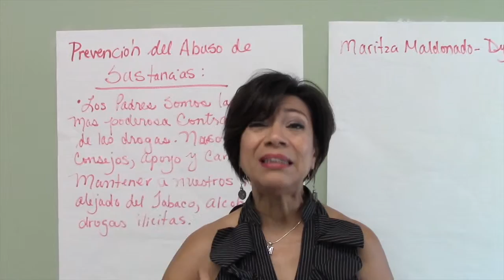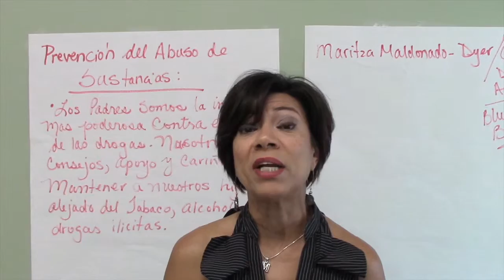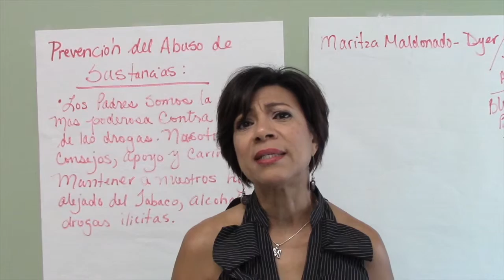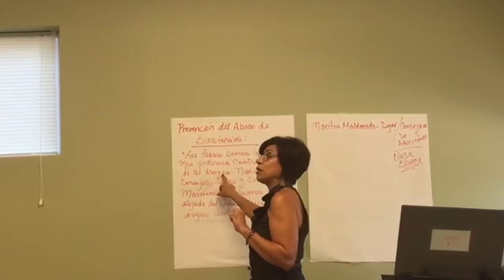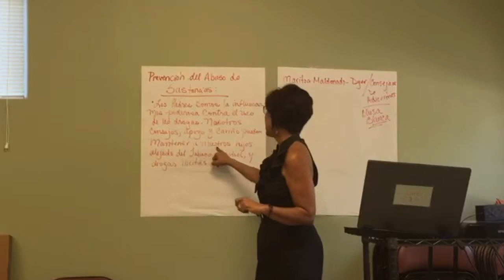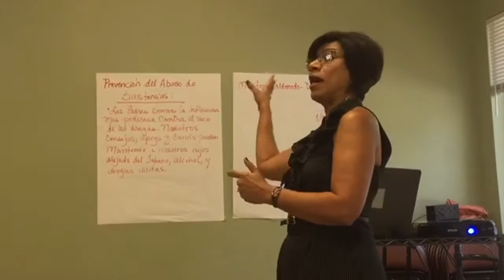Fortaleciéndote Mujer - Novena Sesión (Cincinnati, Ohio)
FortaleciéndoTE Mujer: Novena  Sesión ‪en PriceHill‬ (Cincinnati, Ohio) -  Maritza Maldonado-Dyer consejera clínica del Alcoholism Council of Cincinnati informa sobre lo que aprendieron en la novena sesión del programa FortaleciéndoTE Mujer. En esta sesión hablaron sobre la drogadicción y la importancia de hablar con nuestros hijos sobre el abuso de sustancias (drogas) y alcohol.  Este programa se realizó el 6 de junio del 2016. FortaleciéndoTE Mujer es un programa Santa Maria Community Services, Inc. que cuenta con NUEVE sesiones (4 de abril - 13 de junio) que presentan todos los lunes de 9:30 am a 11:30 am en el 3214 Warsaw Avenue, Cincinnati, Ohio 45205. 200. Este programa ha sido organizado por Luz Elena Schemmel de Santa Maria Community Services, Inc.,. con fondos de Hispanics Avanzando Hispanics, el apoyo de Alcoholism Council of Cincinnati, United Way y MujerLatinaToday.com como “media partner”. -- Mil disculpas por los problemas de audio de este video.